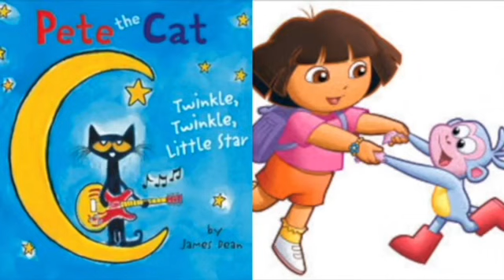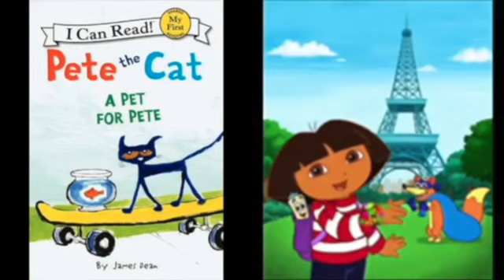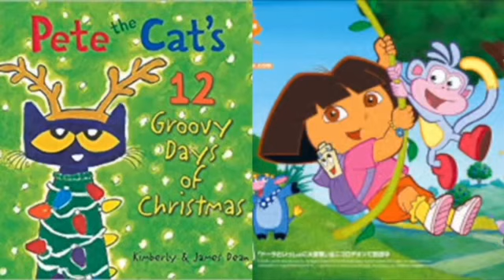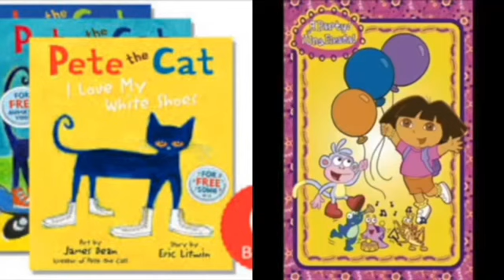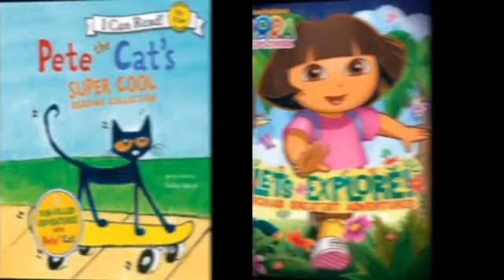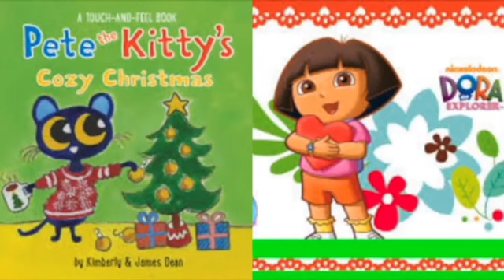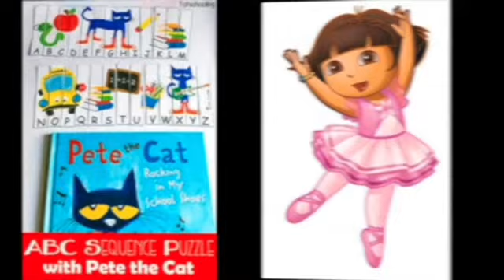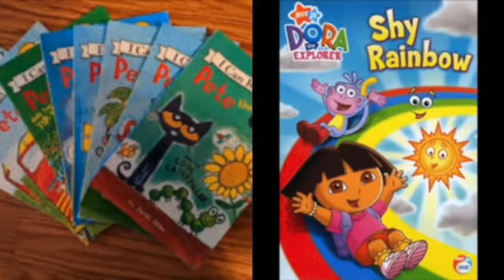MERGED - Pete The Cat and Dora The Explorer Monsters University End Credits (Voice)